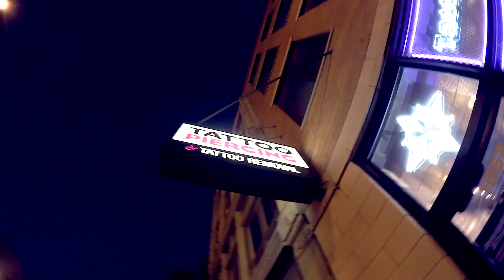TATTOOS, FLIPS AND BEANS in ROSEMONT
After arriving in Rosemont Chicago, we went into the city and did EVERYTHING!

FAQ:
Camera: Vlogs- Vixia Mini X | Topical Videos: Canon 650d (Rebel t3i?)
Nationality: Australian, not British.
Sexuality: It really doesn't affect you.